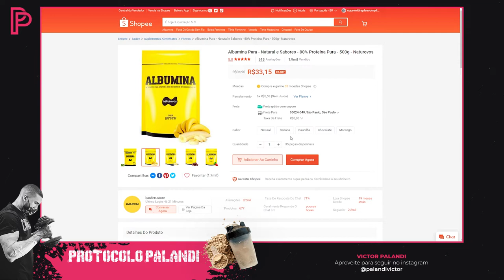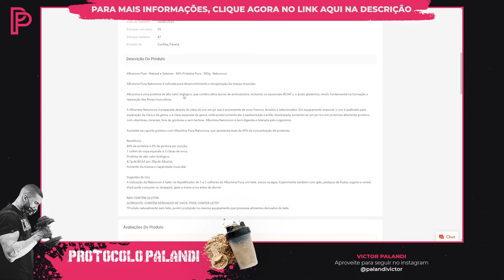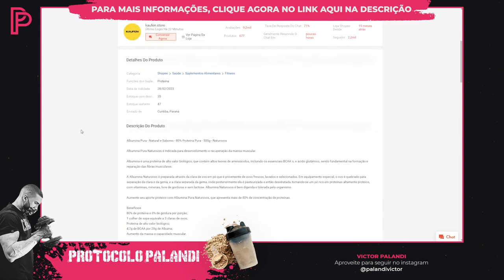Albumina Naturovos: Pura e Com Sabor | É boa? Vale a pena?